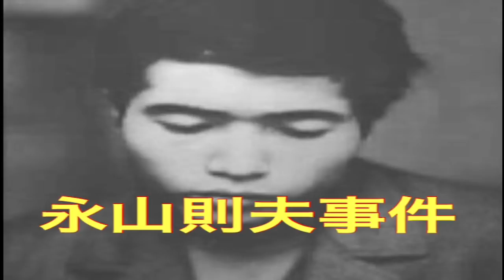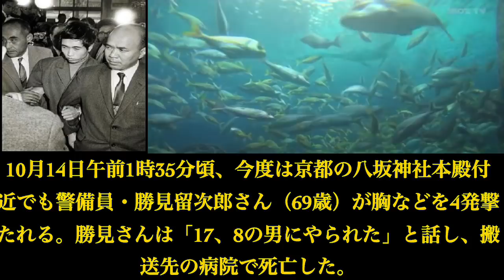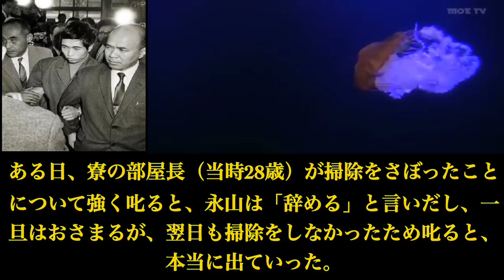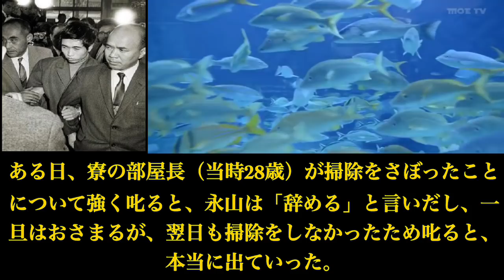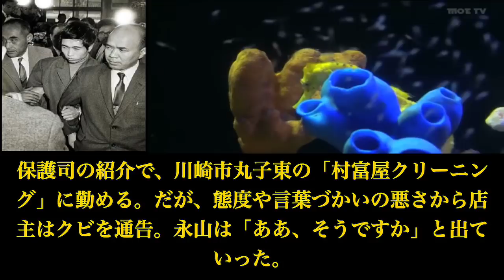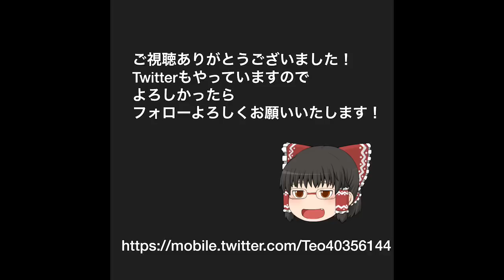永山則夫事件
日本を代表するシリアルキラーの1人